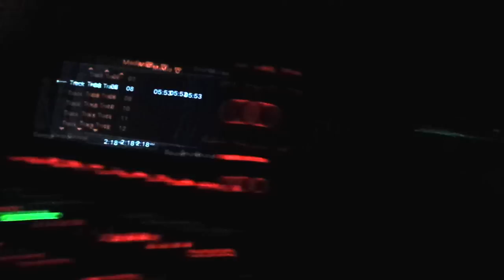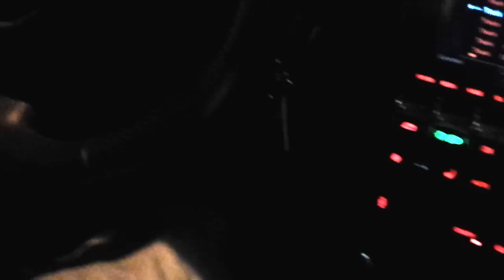Soulja Flow "bossed up" (Chief Executive Officer)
This video is about bossed up